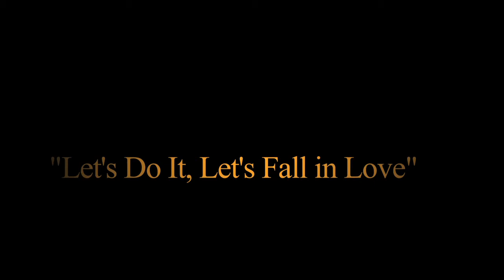Let's Do It, (Let's Fall in Love) - composer, Cole Porter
Puttin' On the Glitz
Musical Revue - May 1st, 2011
BH Singer Studio
Cefalo's Nightclub
Singer - Missy Dow
Video Film Credit - David Hall, Freelance Filmmaker